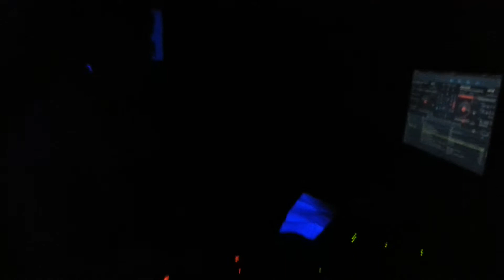L.HERMIDA @ TAKUN TECHNO CLUB 3-11-12